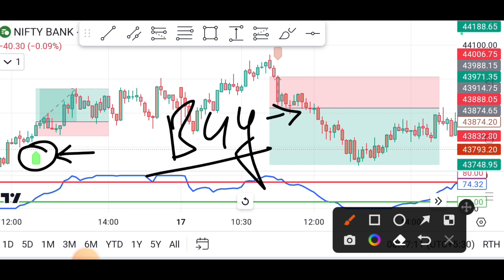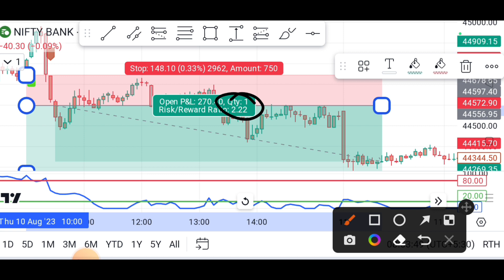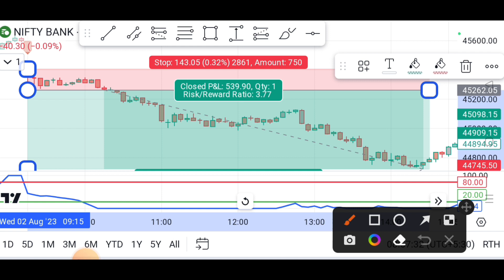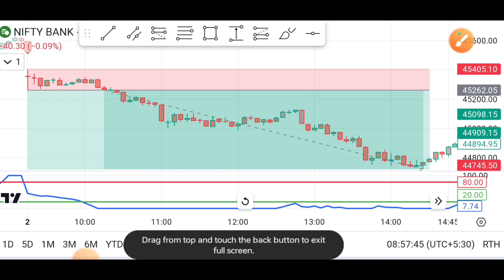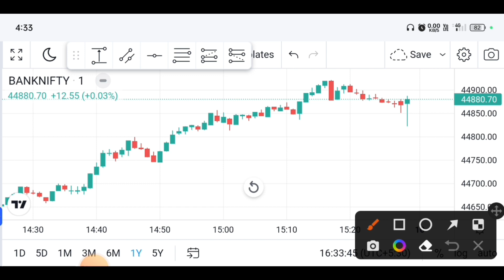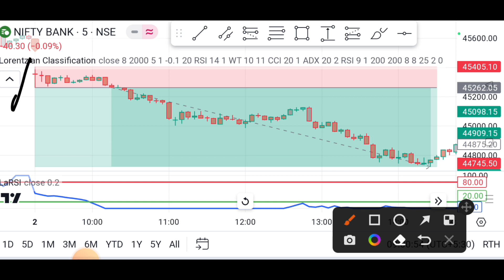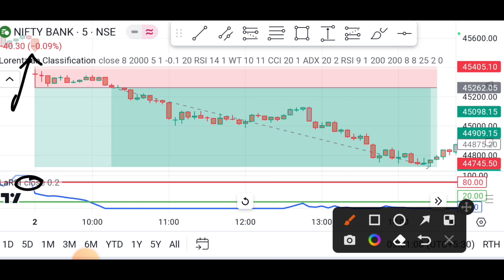NEW Artificial Intelligence TradingView Indicator Never Loses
👉Open Your Demat Account in Dhan